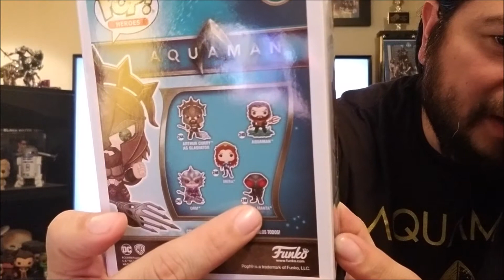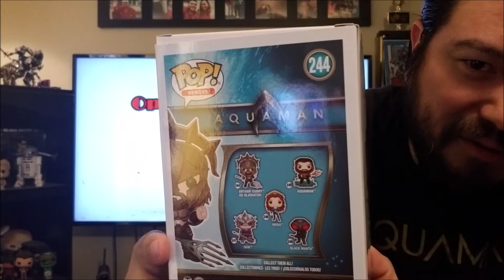Open Box Session 20 - Aquaman The Deluxe Collectors Box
Finally back in front of the camera for the show Open Box Session!
Thank you all for being so patient with me as we are going to show you guys some incredible collectables! Enjoy Guys!

I do not own the rights to any of the Aquaman footage I used for the Mera part in the video and the Coming To America Scene I used for audio as well I do not have the rights too!